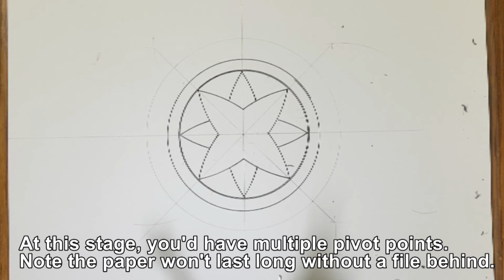How to draw a mandala - Basics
In this video, we are going learn how to draw a mandala / zentangle / geometric art from scratch.
I will be showing you how to draw the most basic shape of mandala using a compass and other basic tools.

Tools used:
- 0.5 mm ballpoint pen
- compass
- ruler